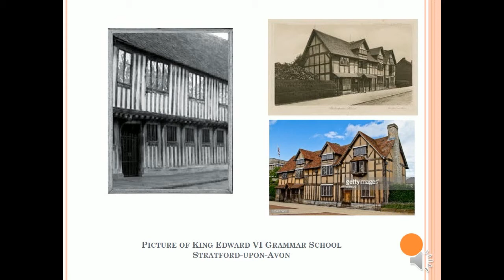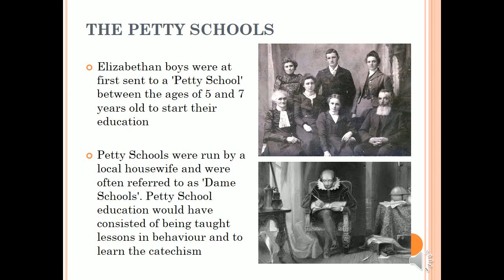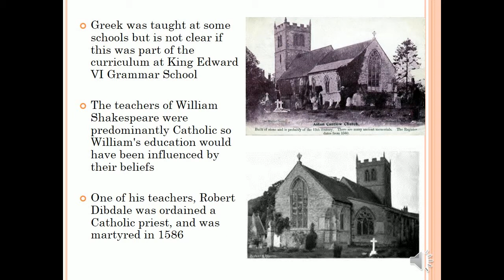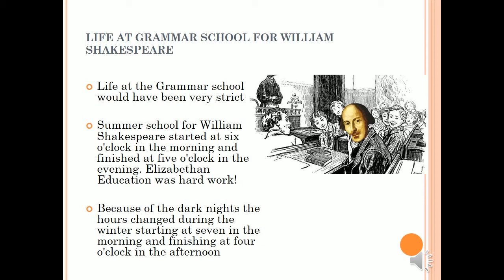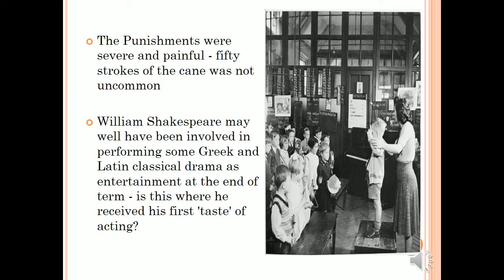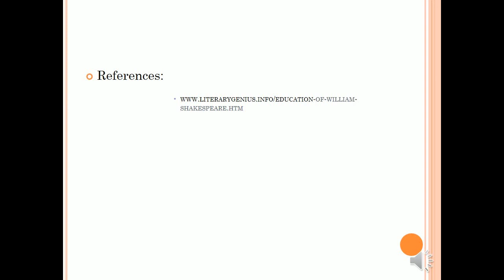William Shakespeare's Education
This presentation talks about the education of shakespeare.